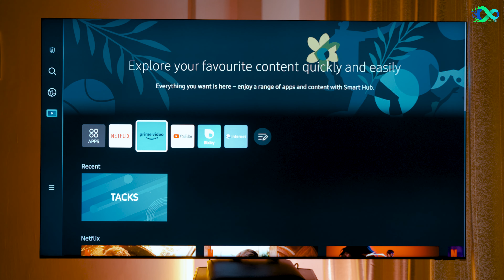No need to go to the cinema: Samsung Neo QLED 8K TV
ကောင်မလေးကို ရုပ်ရှင်ရုံလိုက်ပို့စရာ မလိုတော့ဘူး: Samsung Neo QLED 8K TV
Technity နဲ့ အမြဲတူတူရှိဖို့ Follow လုပ်နိုင်သော နေရာများ